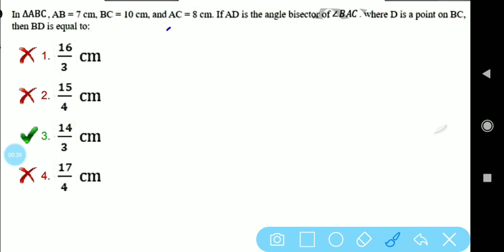GEOMATRY imp question